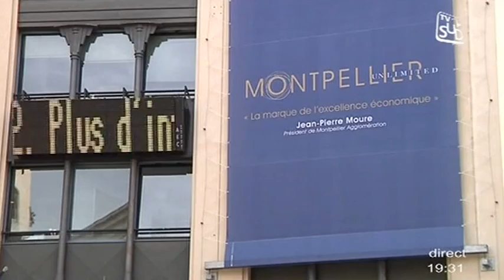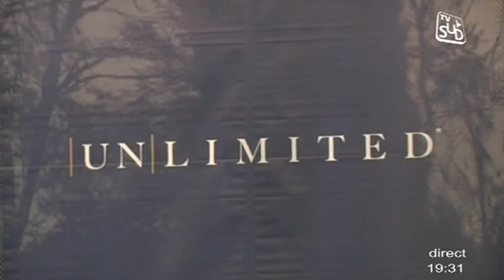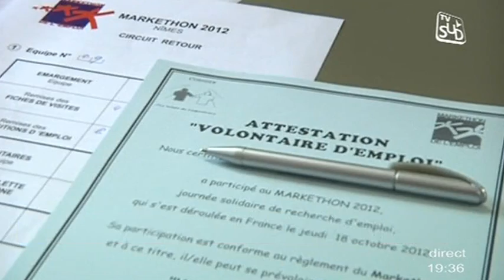TVSUD - JT du 18/10/2012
Sites webs/blogs, copiez cette vidéo avec le bouton "Intégrer" !